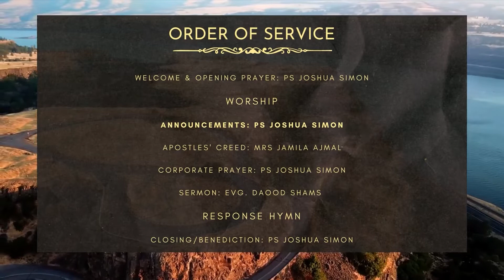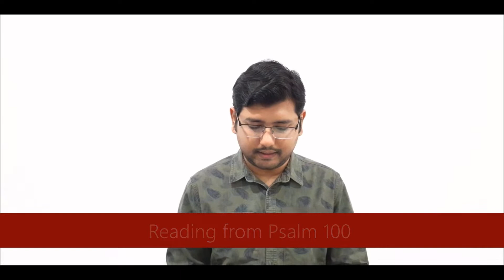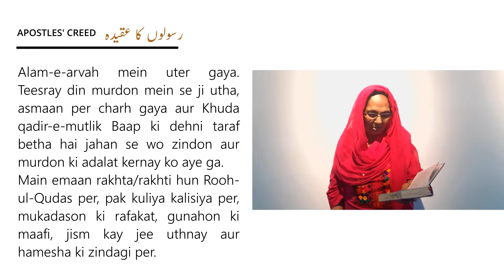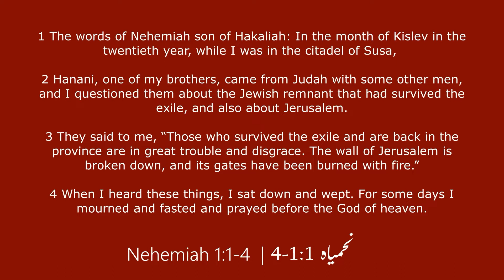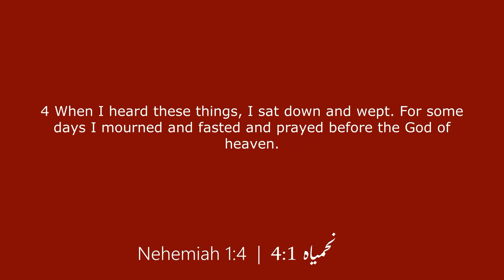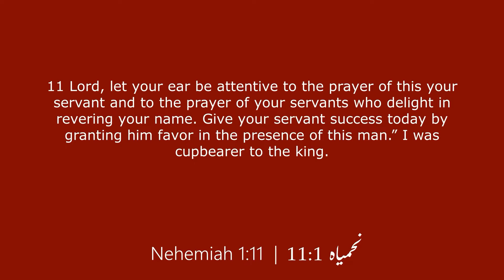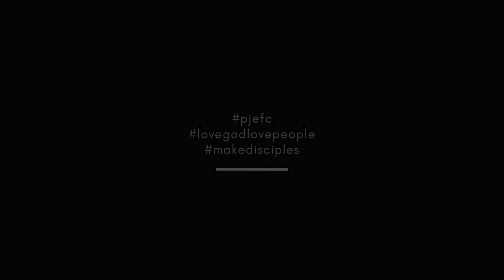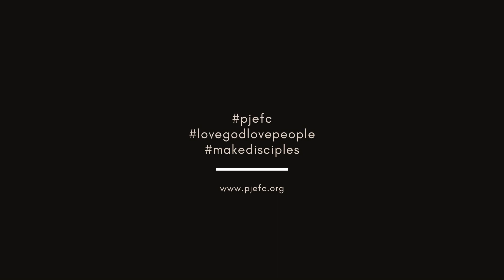【Urdu Service】 25th July 2021 // The Life of Prophet Nehemiah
Following is the order of service:
PJEFC Online Urdu service

1.   Welcome and opening prayer - Ps Joshua Simon
2.   Worship
3.   Apostles' Creed -  Mrs Jamila Ajmal
4.   Testimony -  Mr Mansha Kamal & Ps Simon Patras
5.   Sermon - Evg. Daood Shams
6.   Closing hymn
7.   Closing prayer and Benediction - Ps Joshua Simon

Video Recording and Editing: Michelle Simon
Video Combining & Uploading: Leon Lai